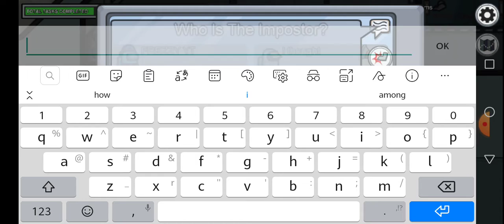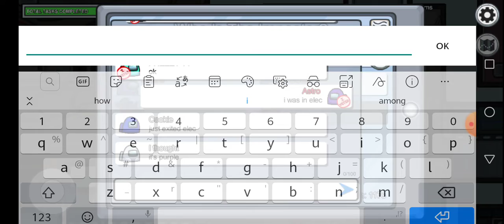I tricked everybody in Among us